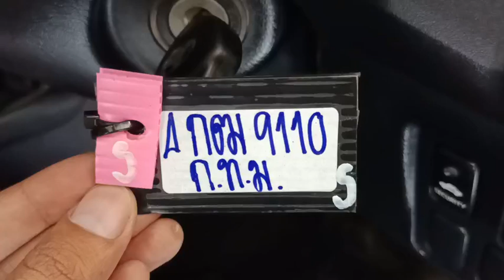9110 VIGO DC BLACK 21.12.2023